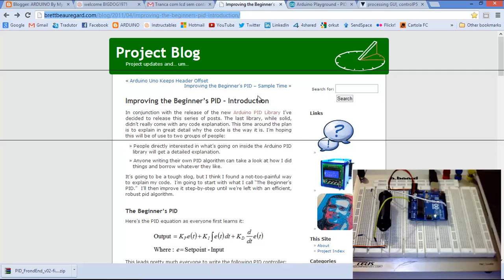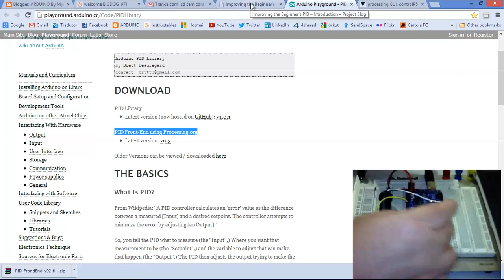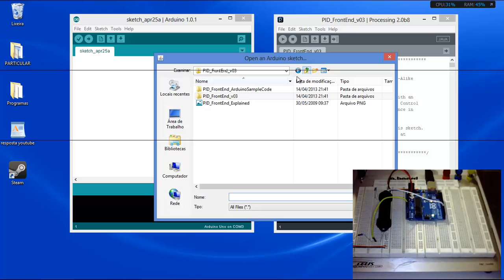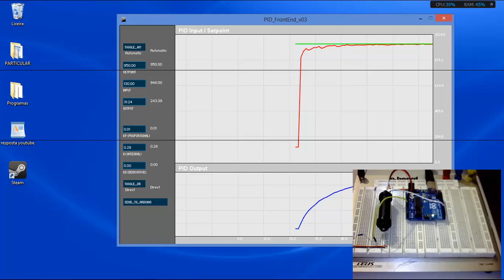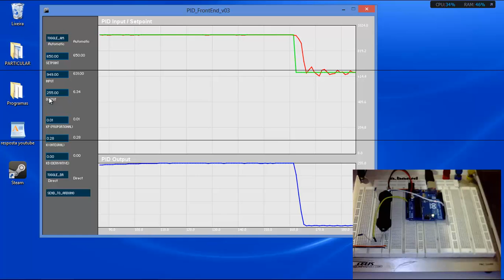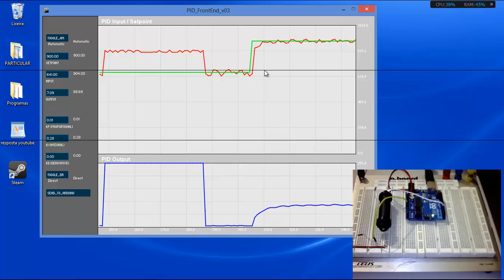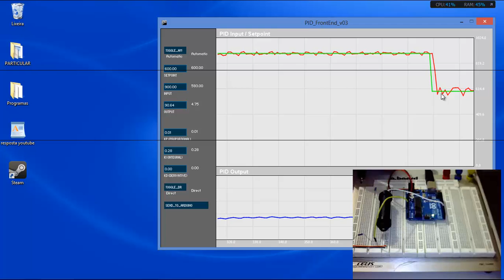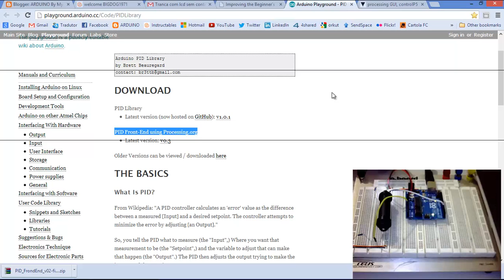PID Projeto 1 - Controle de Luminosidade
Controle de Luminosidade com PID
Utilizando a biblioteca arduino PID e o Arduino PID front-end GUI